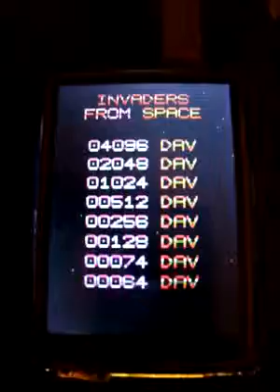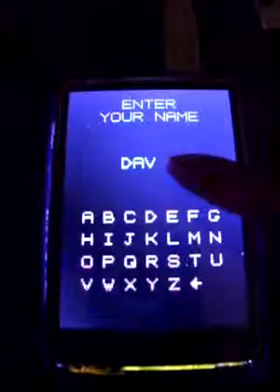Invaders from Space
A simple shoot 'em up game running on an Arduino Duemilanove with LCD touchscreen